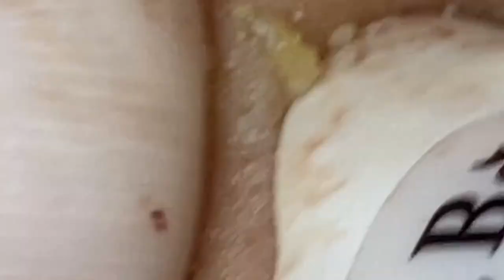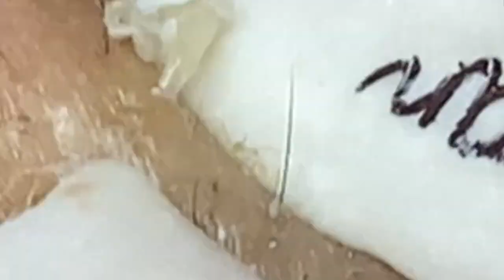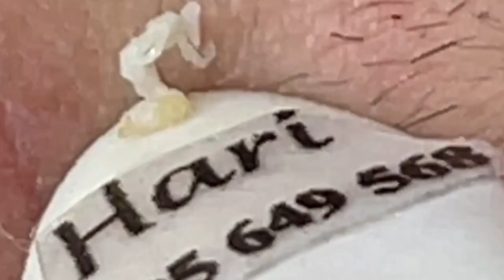𝐇𝐚𝐯𝐞 𝐚 𝐆𝐫𝐞𝐚𝐭 𝐃𝐚𝐲 𝐖𝐢𝐭𝐡 𝐋𝐍𝐆 𝐕𝐢𝐝𝐞𝐨𝐬 #6848